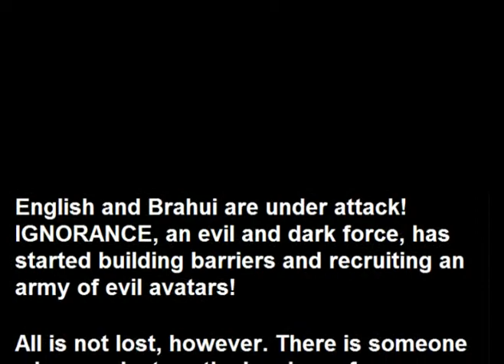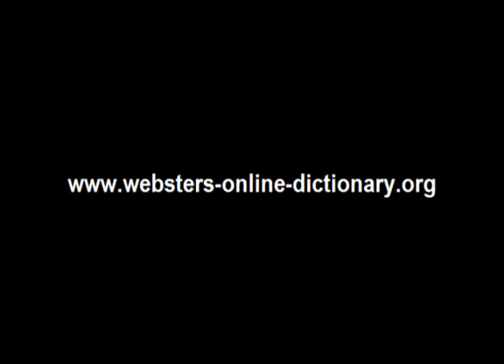Webster's Brahui - English 3D Fantasy Adventure